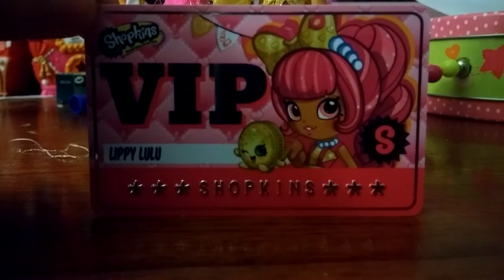Lippy lulus beauty boutique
I can't believe i found this set. I just found it at my local walmart